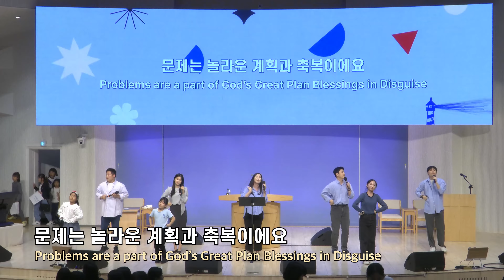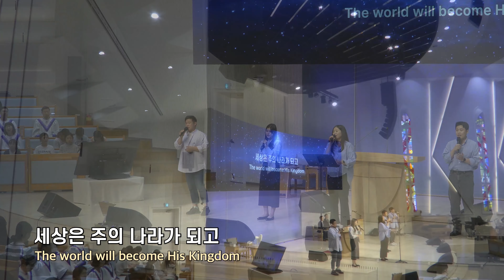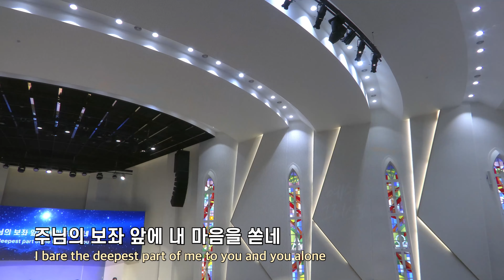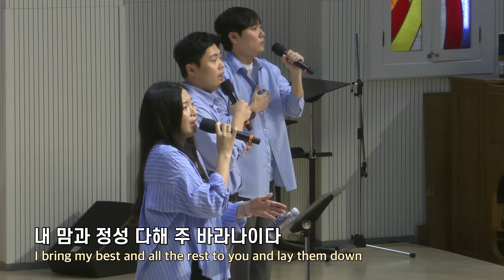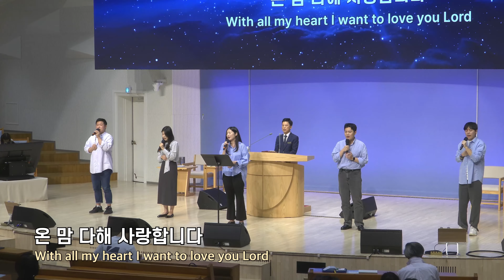20241013 대구하나교회 3부예배 찬양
00:00   주일 3부예배 찬양
00:34   1. 이유 있는 찬양
04:45   2. 그리스도로 행복해요
08:42   3. 주는 그리스도시요
12:32   4. 시선
16:35   5. 온 맘 다해

- 새벽기도회                        (주일~금) 오전 5:30
- 수요 예배                           (수) 오후 7:30
- 금요기도회                        (금) 오후 8:00
- 1부 예배                             주일 오전 9:00
- 2부 예배                            주일 오전 11:00
- 3부 예배                            주일 오후 4:00

- 1st Service (SUN)                                       9:00 AM
- 2nd Service (SUN)                                     11:00 AM
- 3rd Service (SUN)                                      4:00 PM